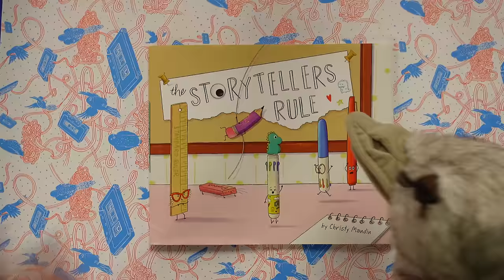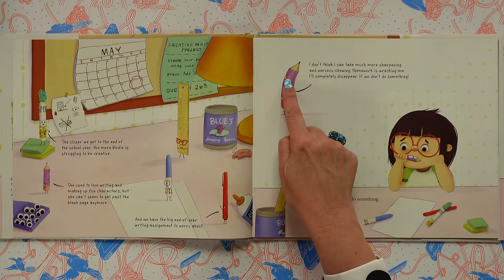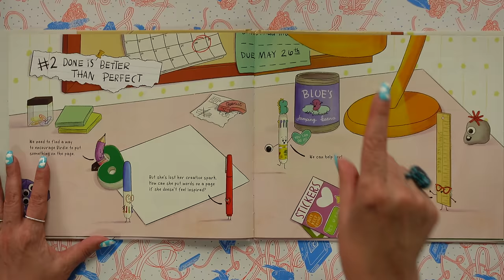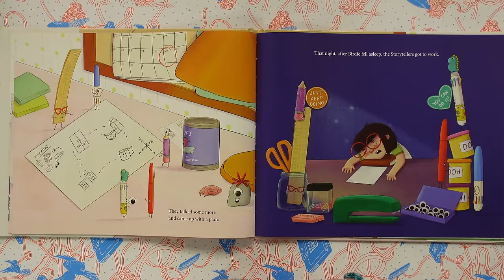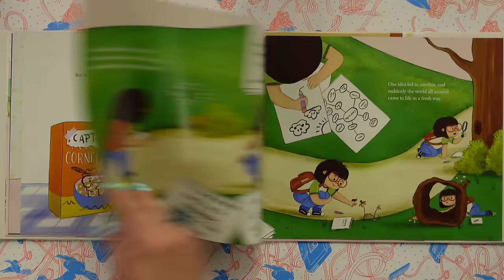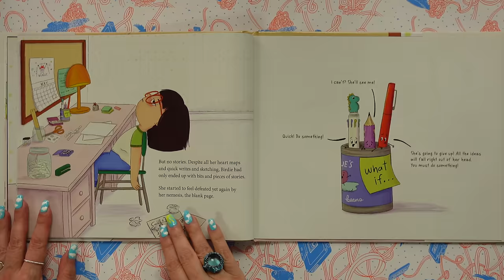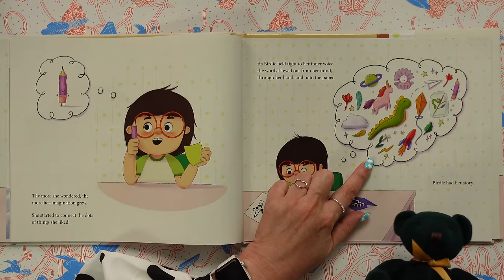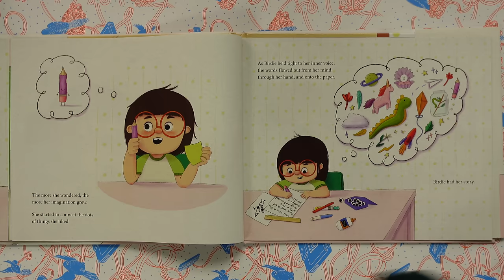The Storytellers Rule ✍️ read aloud for kids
The Storytellers Rule - read aloud for kids. Birdie is STUCK. She has to write a paper but has a BAD case of Writer's Block. Can a team of writing supplies calling themselves "The Storytellers" come to her rescue? KidTime StoryTime is discovering the Rules for finding storytelling inspiration!

Published by HarperCollins, written & illustrated by Christy Mandin